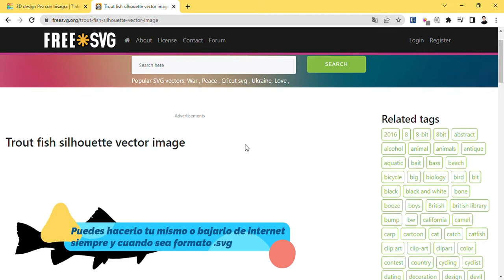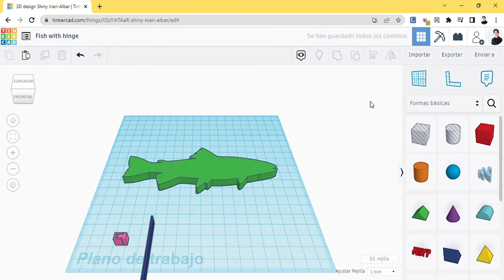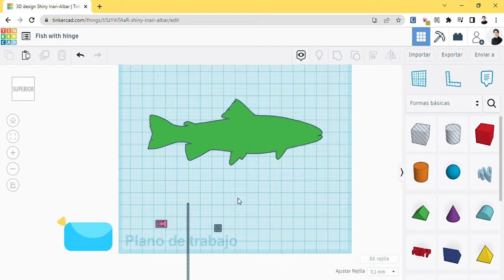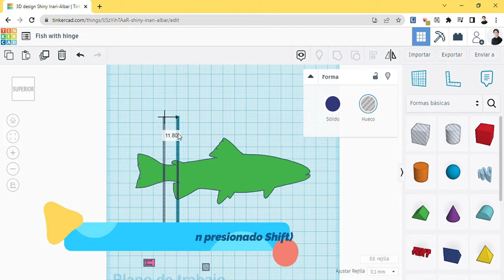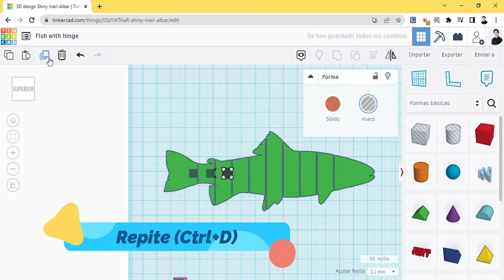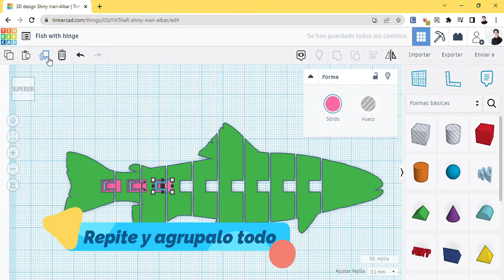Articulated Creatures With Tinkercad Connectors: Print in place hinge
This video is part of the instructable "Articulated Creatures With Tinkercad Connectors".